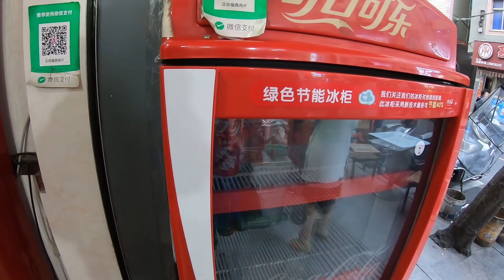伴着晚霞看大海，霞浦吃住很一般，环中国自驾D26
霞浦是闽东沿海大县，海岸线绵延曲折。在网上经常可以看到，精彩的霞浦摄影作品。三沙光影栈道，栈道与海面上的景观融为一体。伴着晚霞，看一片恬静的海洋。晚上入住三沙镇，转了转感觉很热闹。吃的晚饭，味道一般，性价比不高。环中国自驾